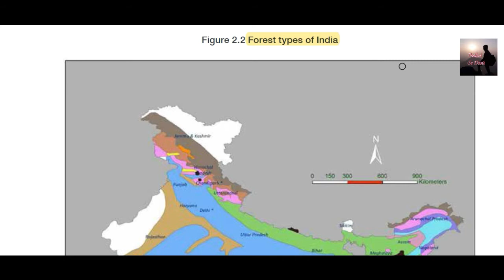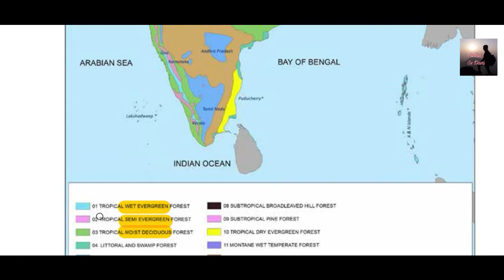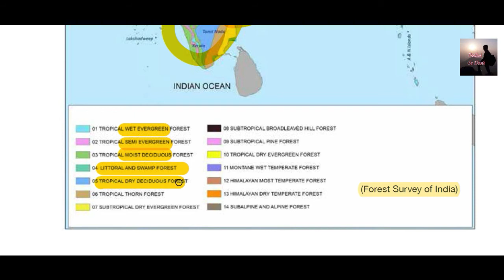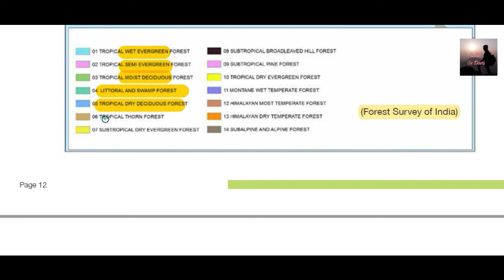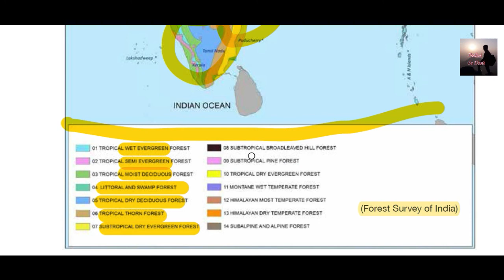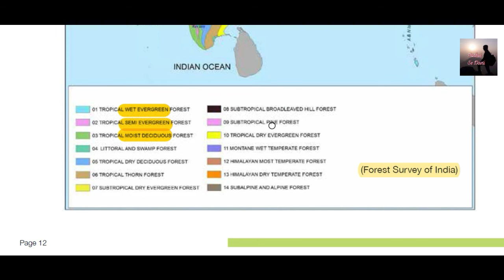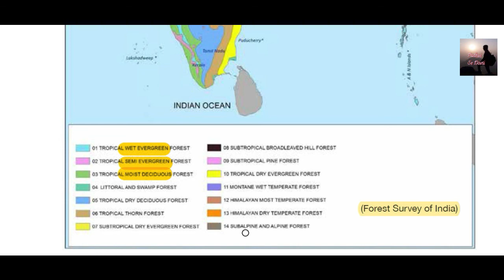Geography Through Maps # 2 : Types of Forest in India भारतीय वन क्षेत्र व त्यांचे प्रकार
# पढाई से दोस्ती  # Padhai Se Dosti
Geography Through Maps # 1 : Biogeographic Zones of India
भारतीय जैवभौगोलिक क्षेत्र
For all Geography Lovers, Environmentalists, UPSC , MPSC, FOREST SERVICE EXAMS, ETC.